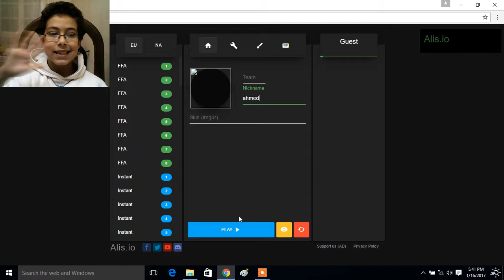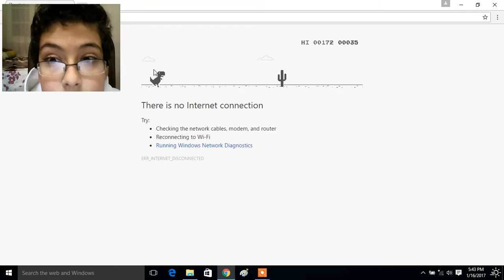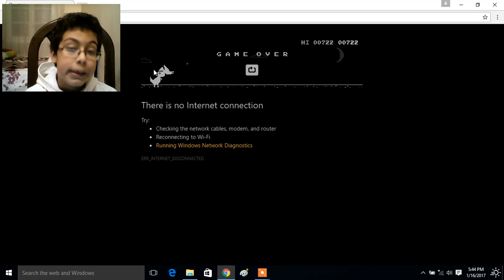LETS PLAY RUNNING DAINSOUR